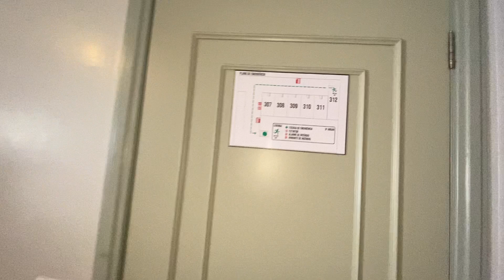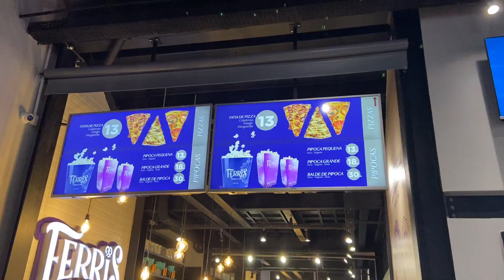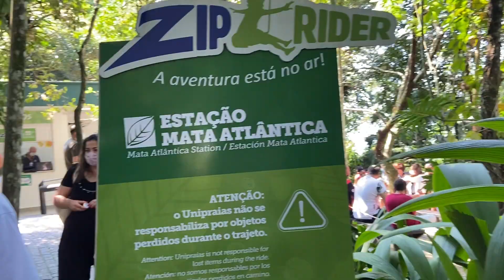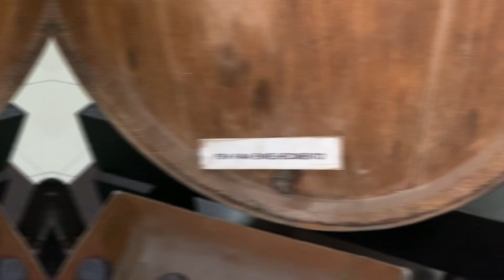RODA GIGANTE E TIROLESA EM BALNEÁRIO CAMBORIÚ | VLOG DE VIAGEM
Nesse vídeo vamos conhecer uma das cidades mais badaladas de Santa Catarina, Balneário Camboriú! É conhecida por seus altos prédios, pela orla da praia central, bares, restaurantes e lojas. É lá que vamos conhecer o parque Unipraias, que foz do Rio Camboriú e oferece vistas a partir das tirolesas e dos teleféricos, além da Big Wheel, a mais nova roda gigante da barra norte da praia.
Vamos lá ♥

✈︎Venha me dar um oi e me acompanhe no Instagram

Cheel | Sunset Dream  @No Copyright Background Music
Cheel | Blue Dream  @No Copyright Background Music